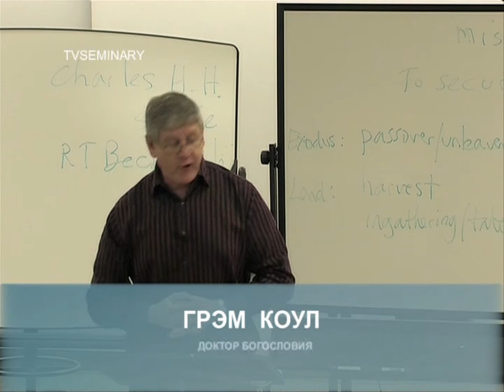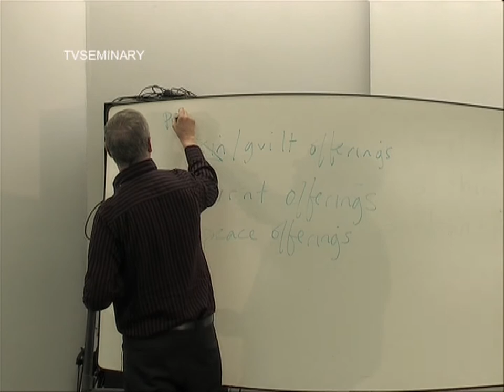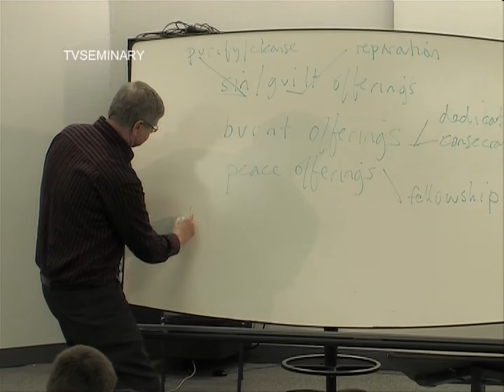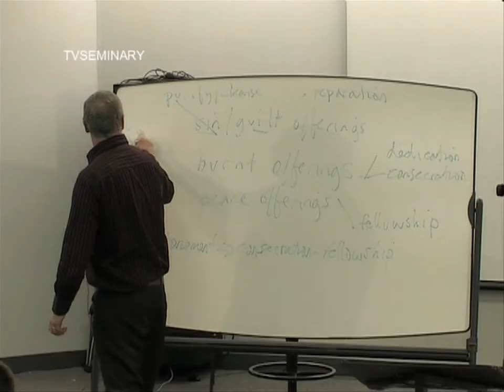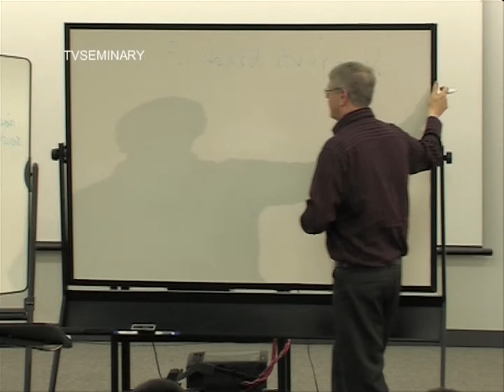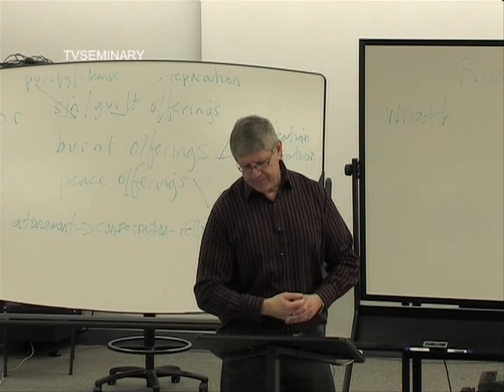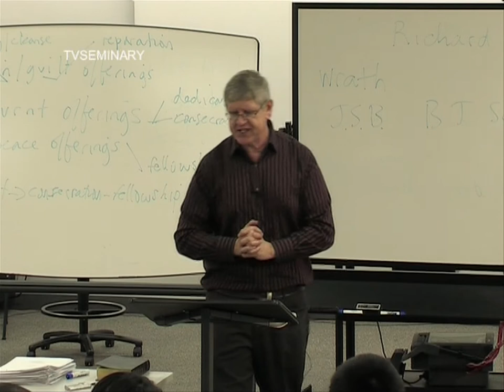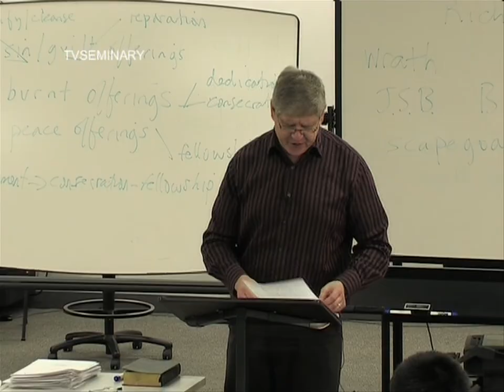BS 817 54